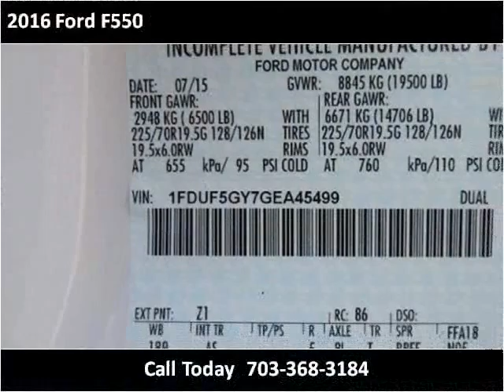2016 Ford F550 New Cars Manassas VA